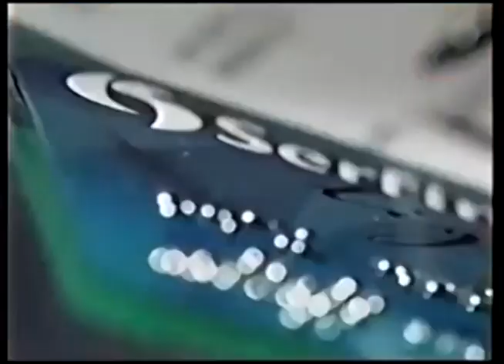Comerciales mexicanos: Serfin 2001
Uno de los últimos comerciales de Serfin mostrando la tarjeta light antes de que se lo comiera Santander pero de todas maneras existe la tarjeta light pero por Santander